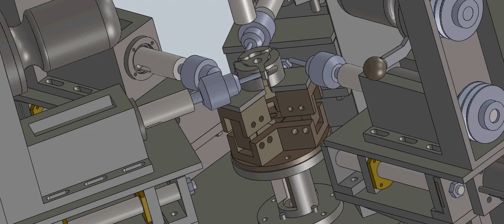drilling machine 08285655304 and also my id